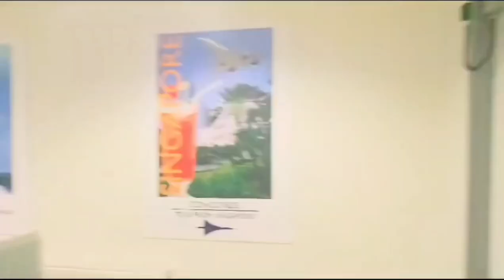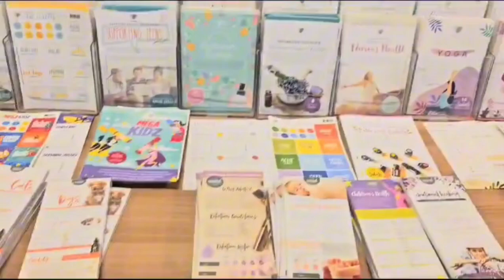More On Essential Oils Summit. Breakfast and More.alternatives huge benefits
This is the continuation of the DoTerra Summit